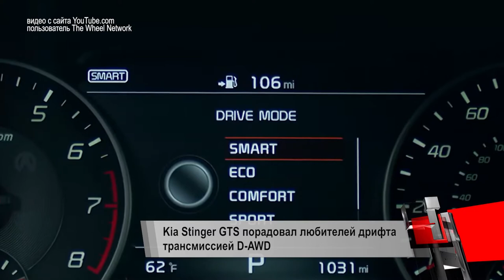Kia Stinger GTS готов к дрифту. Kia HabaNiro открывает класс ECEV | Новости с колёс №238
Концепт кар Kia HabaNiro обыгрывает одновременно и название острого перца хабанеро, и напоминает об электромобиле Kia Niro.
Ещё одной новинкой Kia на автосалоне в Нью-Йорке стал Stinger GTS. Эта модификация отличается так называемой динамической системой полного привода.